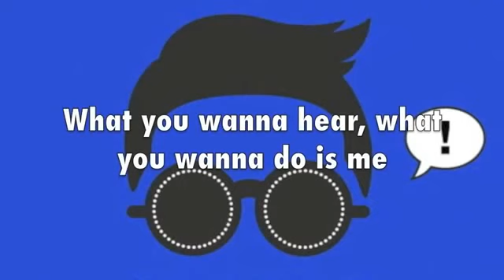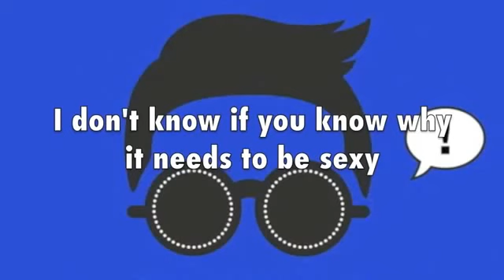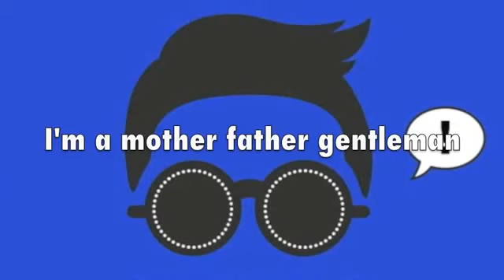Psy - Gentleman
dopo "magna style" ce un altra canzone che se devo essere sincero e meglio di quella di prima ;)